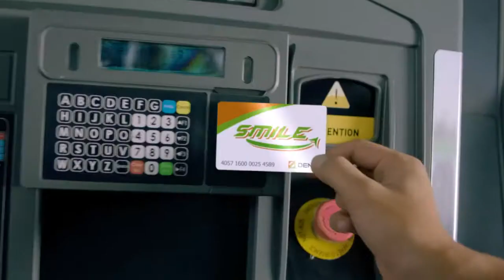FDAဝန္ထမ္းအမ်ိဳးသမီးအားအဌားယာဥ္ေမာင္းမွသားမယားျပဳက်င့္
FDAမွဝန္ထမ္းအမ်ိဳးသမီးအားအဌားယာဥ္ေမာင္းမွသားမယားျပဳက်င့္သတ္ျဖတ္ခဲ႕သည္ဆိုသည့္အမႈကိုႏွစ္ဖက္ေလွ်ာက္လဲခ်က္ၾကားနာခဲ႕ၿပီးလာမယ့္ ရံုးခ်ိန္းမွာအၿပီးသတ္အမိန္႕ ခ်မွတ္သြားမယ္လို႕ရန္ကုန္ အေရွ႕ပိုင္းခ႐ိုင္တရားရံုးကေနသိရပါတယ္။